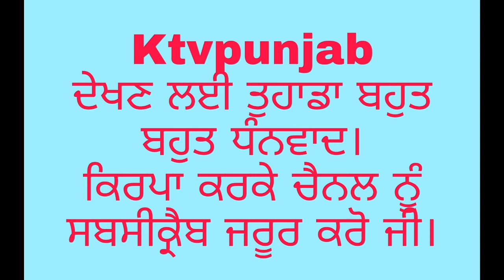ਭੰਡਾਲ ਬੇਟ ਦੇ ਸਿੱਧੂ ਮੂਸੇਵਾਲਾ ਦੇ ਫੈਨ ਵੱਲੋਂ ਜ਼ਮੀਨ ਤੇ ਟਰੈਕਟਰ ਨਾਲ਼ ਸਿੱਧੂ ਮੂਸੇਵਾਲਾ ਲਿਖ ਕੇ ਦਿੱਤੀ ਸਰਧਾਂਜਲੀ।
Sidhu musewala # punjab# fan sidhu moosewala #